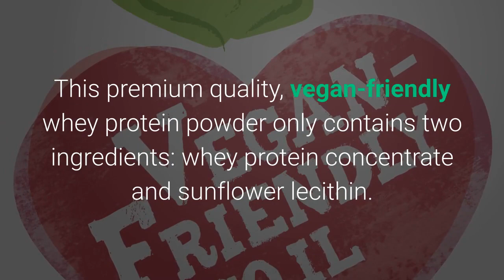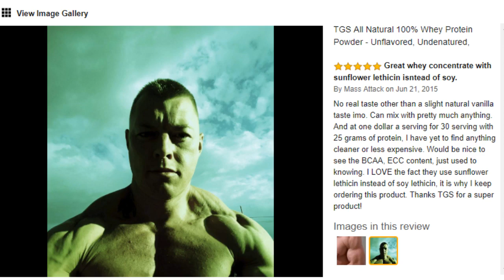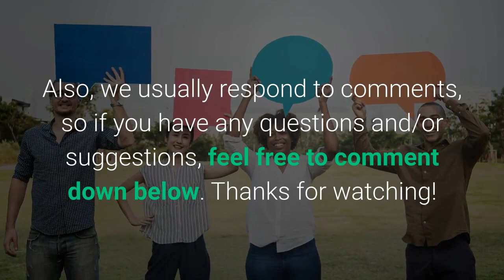Best Protein Powder for Weight Loss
Protein powder is good for weight loss. Here's the best brand that is 100% natural and effective:

TGS Nutrition All Natural 100% Whey Protein Powder

15 Home Remedies for High Blood Pressure That Are Supported by Studies

Confidently Beautiful and Healthy is a participant in the Amazon Services LLC Associates Program, an affiliate advertising program designed to provide a means for sites to earn advertising fees by advertising and linking to Amazon.com.